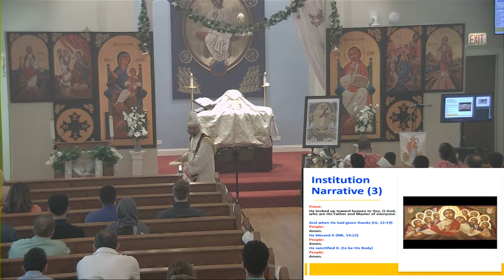Explanation of the Liturgy # 36 - Liturgy of the Faithful (Institution Narrative #3)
Sunday Liturgy and Sermon